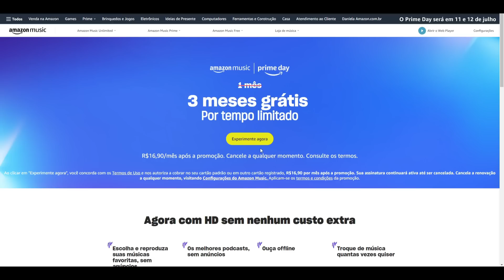ESSE JOGO PARA PC é INCRÍVEL e POSSO PROVAR | Dungeon of the ENDLESS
TESTE AMAZON PRIME DE GRAÇA 30 DIAS:

GRÁTIS AMAZON MUSIC 3 meses:

USE O CUPOM
10CAPITAOCAP para ganhar 10 reais em compras a cima de 500R$
20CAPITAOCAP para ganhar 20 reais em compras a cima de 1000R$
30CAPITAOCAP para ganhar 30 reais em compras a cima de 1500R$

AMAZON PLACAS DE VÍDEO